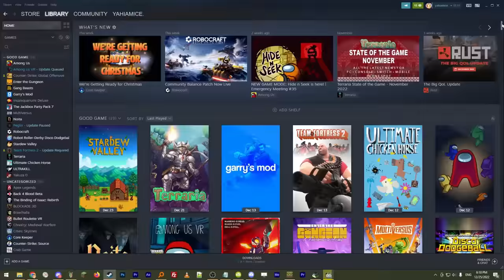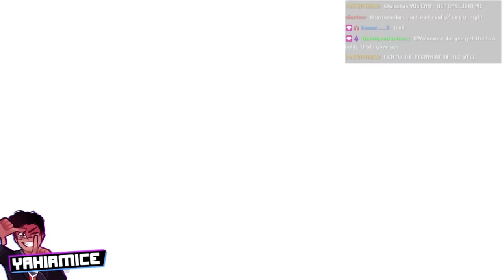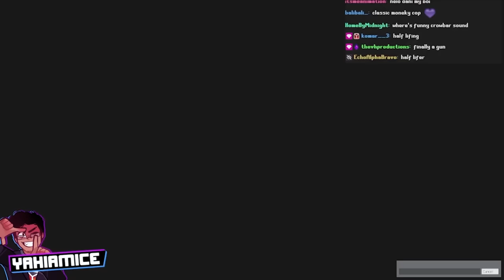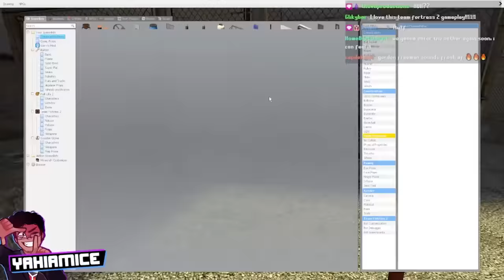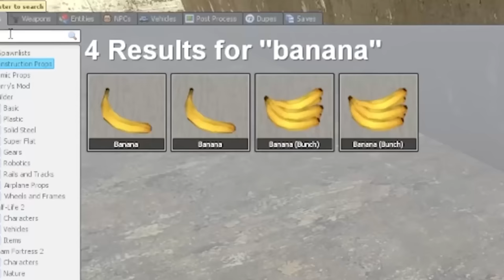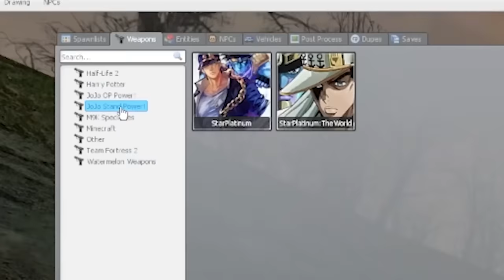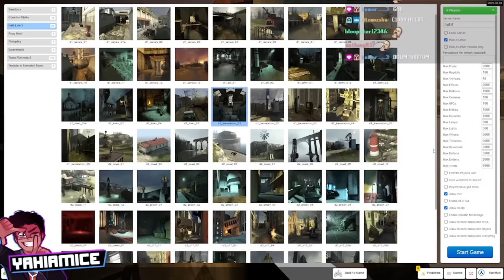Wait, this isn't Half-Life 2 (2004)...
in which i beat the entirety of half-life 2 using REVOLUTIONARY techniques such as "accelerated freeman BLJ", "homer simpson skip" and "literally ringing up God for a favor"

⭐ HUGE thanks to: @skurleton and @Solidjj for lending their voices to such splendid characters as "Hombre Simone" and "hey man look inside the nozzle of my gun real quick"